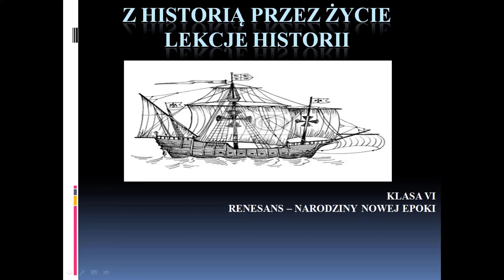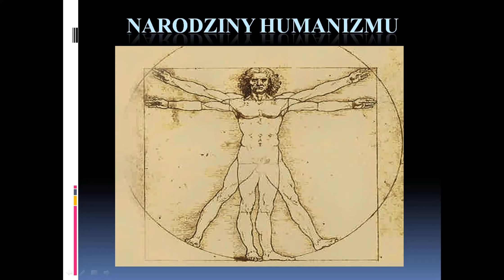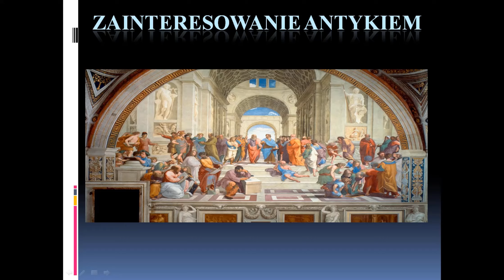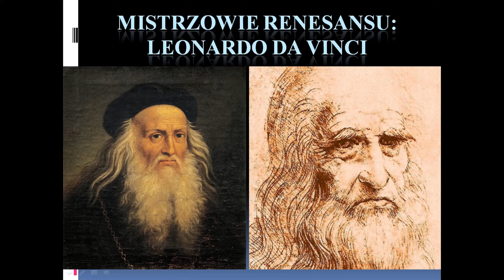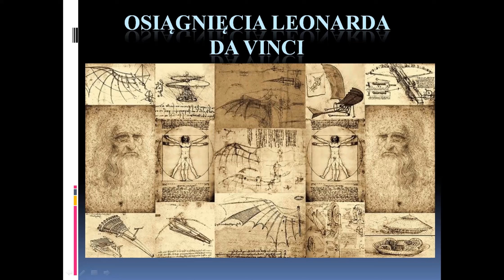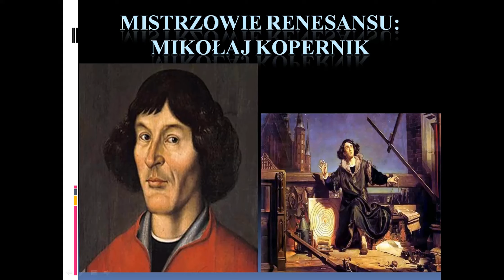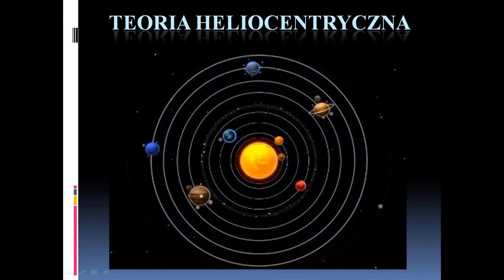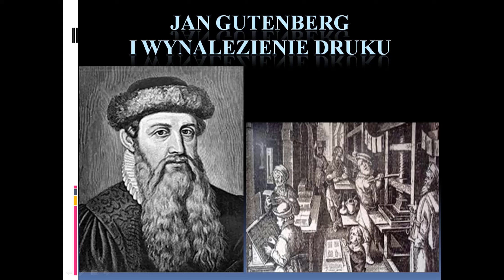Renesans - narodziny nowej epoki - Historia Klasa 6 - Z historią przez życie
Renesans - narodziny nowej epoki - Lekcja 3/Klasa 6 - Z historią przez życie. Podręcznik "Wczoraj i Dziś", wyd. Nowa Era